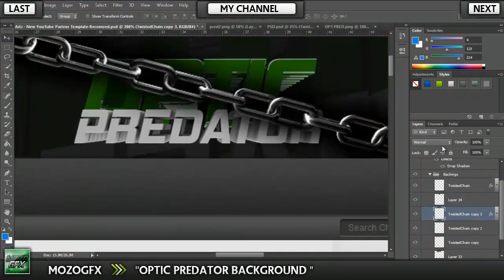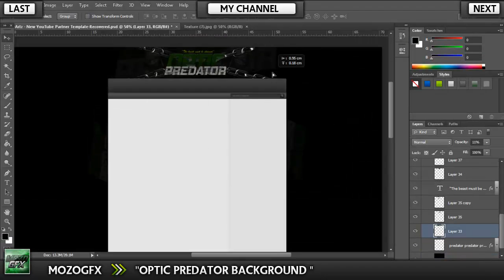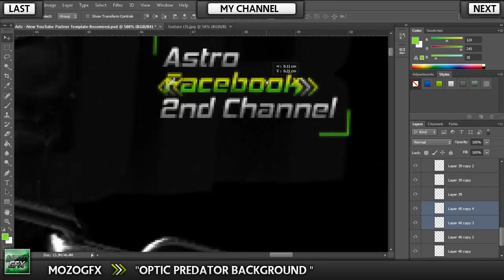MozoGFX - Speed Art - Optic Predator Background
Sup,
Mozo here and this was inspired from Flew designs pred design i liked how the overall outcome is but never gonna compete with anyones else :) P.s do you want more of the quick vids or the long websites,app concept designs ?

Upvote my Reddit Posts!

Music
Kleypex - Secrets